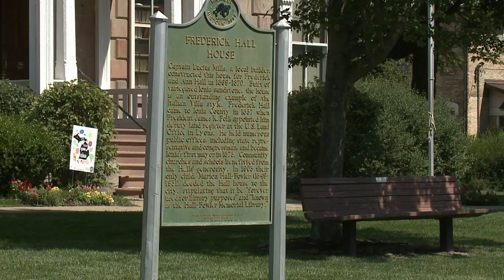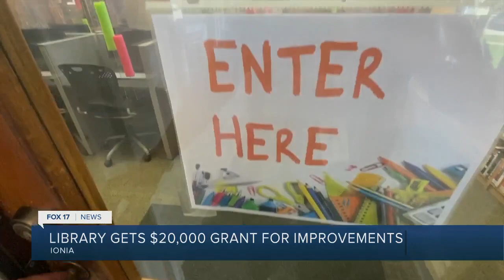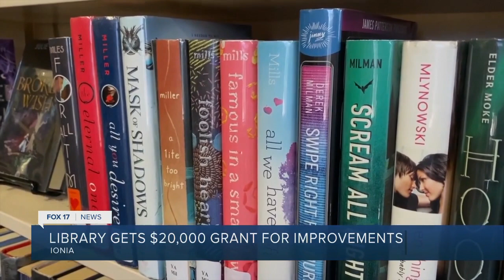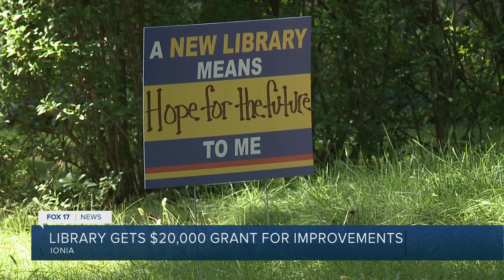Library gets $20,000 grant for improvements